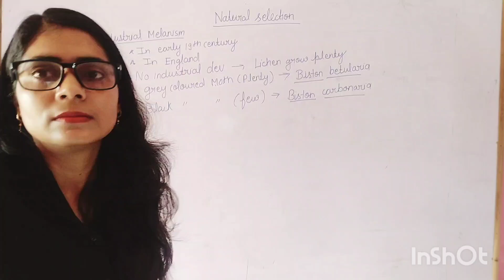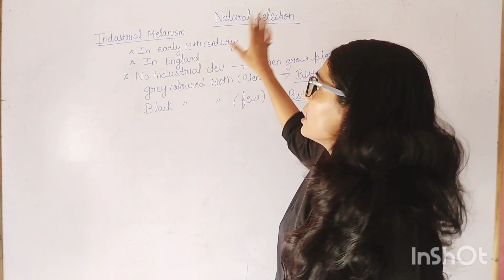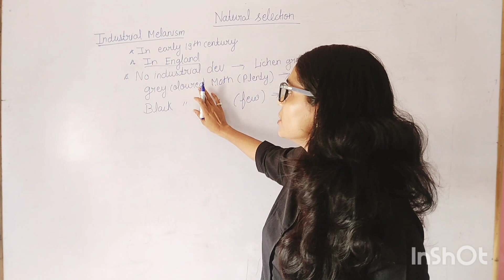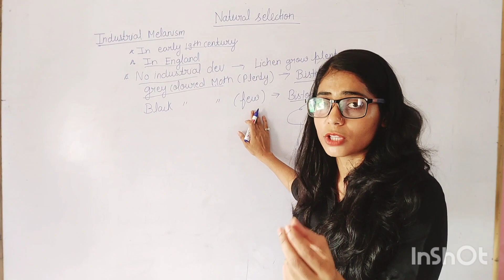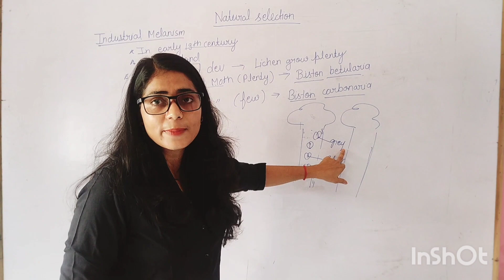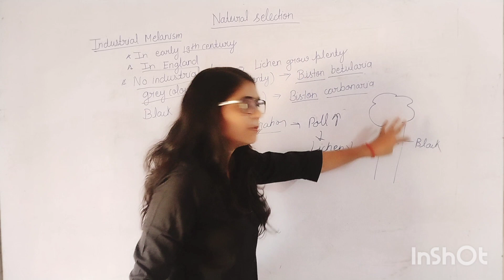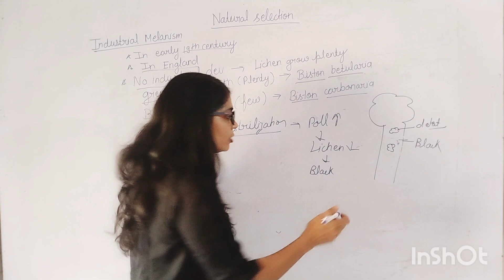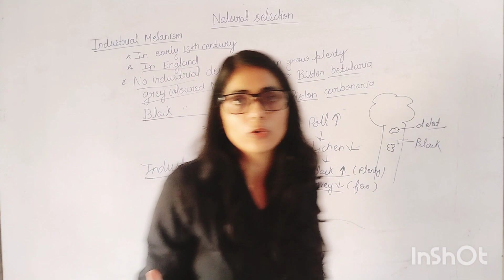Evolution (natural selection)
evolution biologyclass12 biology class11biology neet natural selection